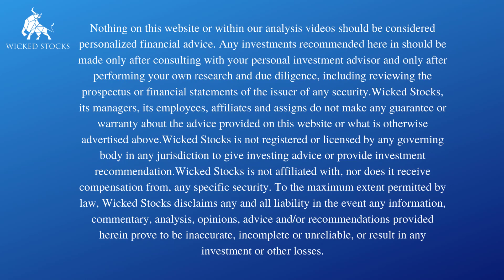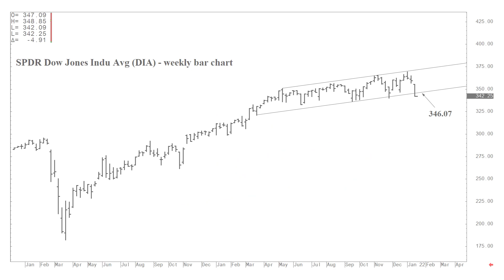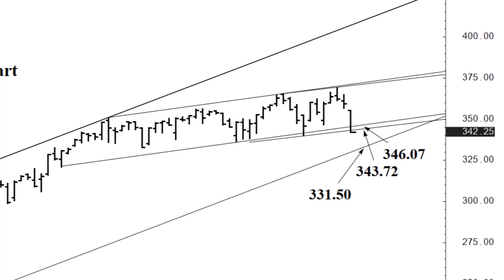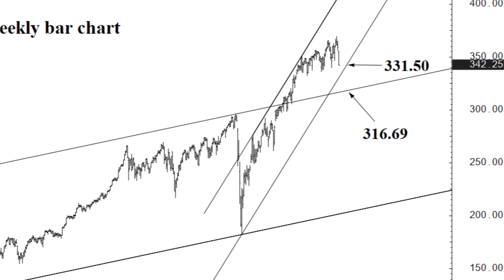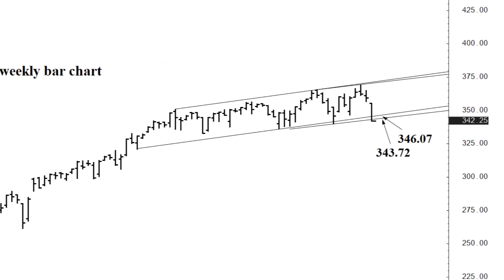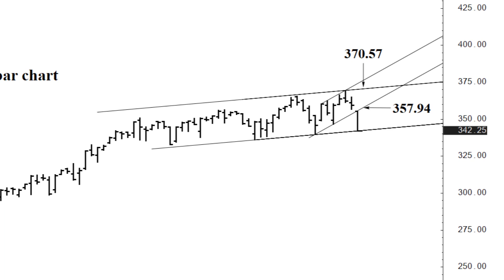DIA (Dow Jones) ETF Weekly Technical Analysis - January 24th, 2022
Test our Premium Membership Free Trail and receive access to all our analysis videos

In this Wicked Stocks video-analysis, we break down the near to long-term analysis for the DIA (Dow Jones ETF) for the week of January, 24th, 2022.

If you have any questions or stock suggestions leave them in the comments below.

Happy Trading!